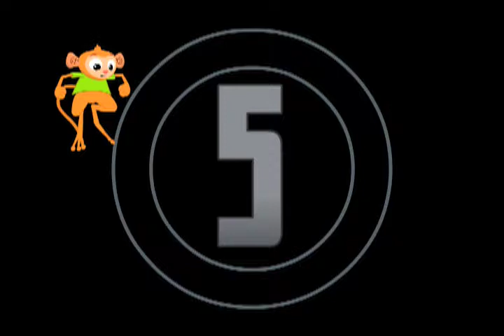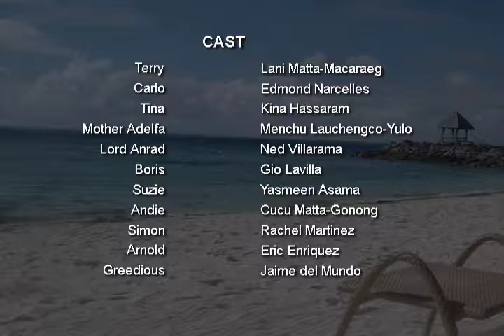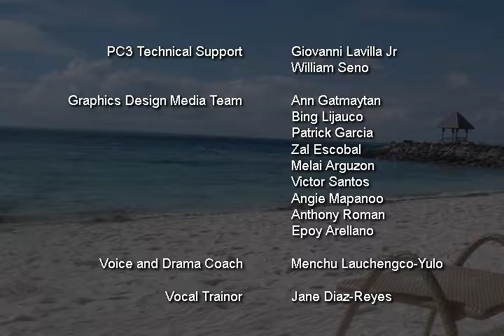Journey With Terry The Tarsier - Fun at the Beach - Episode 8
Terry and friends along with Carlo, Tina and their parents
go to the beach. They meet an old friend, the sea cow,
Dugong. Terry initiates a fun beach clean up project where
they also get to frolic and build white castles under the
sun.